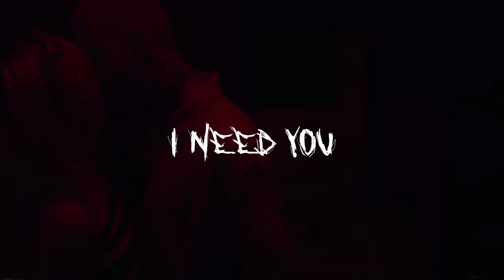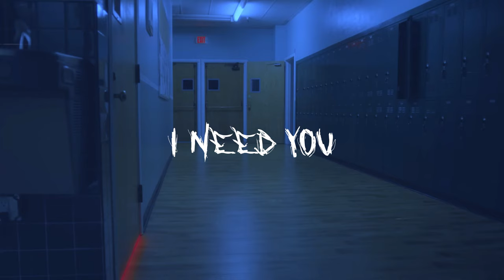[FREE] Sad Lil Peep x IVOXYGEN Type Beat - I NEED YOU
This beat is only free for non-profit use on YouTube and SoundCloud if you tag me (prod. Morne). To use it for profit, please purchase a license via the first link.

00:00 - Intro
00:14 - Pre-Chorus
00:26 - Chorus
00:53 - Verse
01:19 - Pre-Chorus
01:32 - Chorus
01:58 - Verse
02:25 - Outro